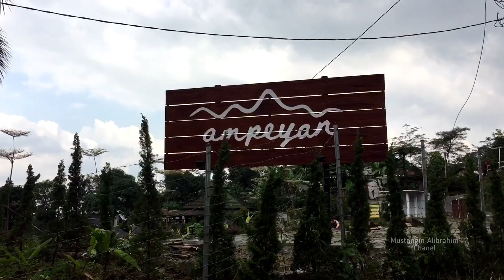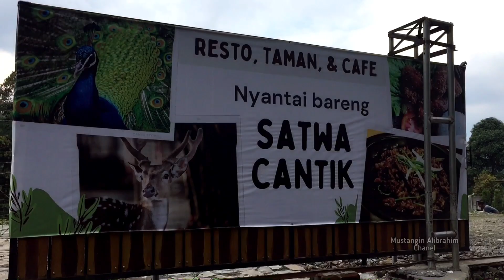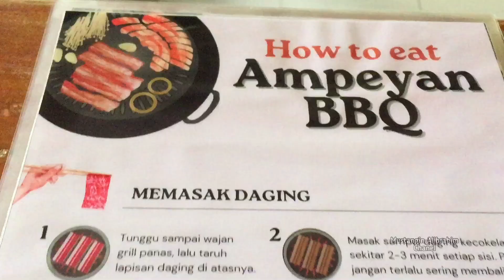AMPEYAN TRANGGULASIH BARU ... MINI ZOO , CAFE & RESTO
Wisata keluarga yang satu ini konsep cafe , resto & mini zoo
Berada di desa windujaya kec kedung banteng
Tepatnya pertigaan yang akan masuk ke wisata camping tranggulasih
Seperti apa penampakan wisata alam , mini zoo cafe & resto ini
Yuk simak guys

Makasih